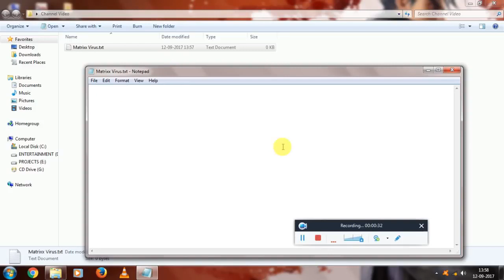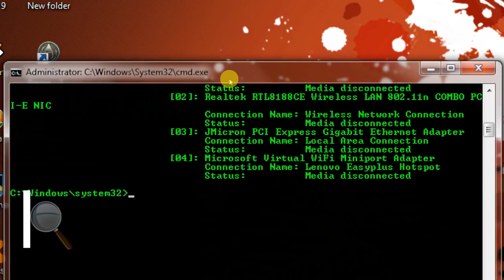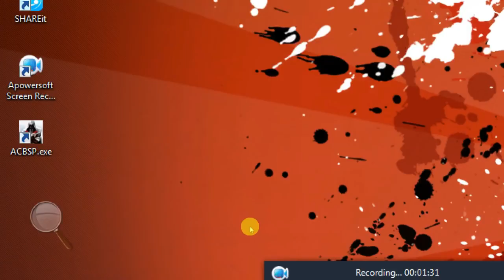Top 5 CMD hacking tricks to impress friends | Hack Anything thing | Tech Tricks PS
Guy this video is basically on tricking your friends from those CMD Hacking tricks.

Thanks for visiting
Tech Tricks PS
Prakash SARMAH